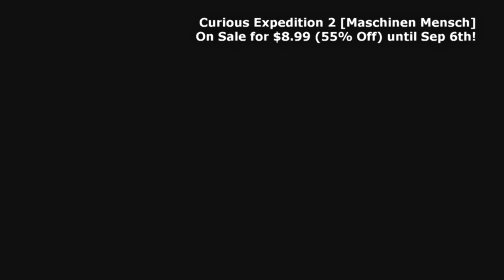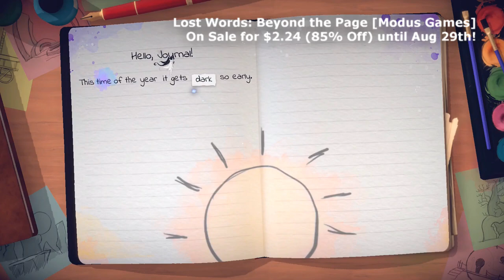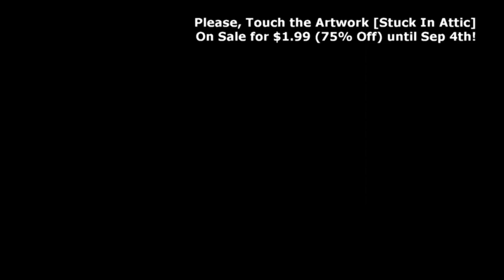Top 50 Weekend Sales on Nintendo Switch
With the weekend here, it's time to review the best deals (whether they be indie games or AAA) available on sale on the Nintendo Switch eShop!

Want to see the list with reviews and more info!?!?

00:00 Intro
00:06 Neon Abyss [Veewo Games]
00:36 Slay the Spire [Mega Crit]
01:06 DREDGE [Black Salt Games]
01:36 Cursed to Golf [Chuhai Labs]
02:06 Flipping Death [Zoink Games]
02:36 Overcooked! All You Can Eat [Team17]
03:06 LEGO® Bricktales [ClockStone]
03:36 Crown Trick [NEXT Studios]
04:06 Super Mombo Quest [Orube Game Studio]
04:36 Carto [Sunhead Games]
05:06 Kingdom Rush [Ironhide Game Studio]
05:36 Space Otter Charlie [Wayward Distractions]
06:06 Curious Expedition 2 [Maschinen Mensch]
06:36 Teslagrad Remastered [Rain Games]
07:06 The Wild at Heart [Moonlight Kids]
07:36 Unpacking [Witch Beam]
08:06 Skul: The Hero Slayer [NEOWIZ]
08:36 A Robot Named Fight [Morningstar Game Studio]
09:06 Midnight Fight Express [Jacob Dzwinel]
09:36 Vampire Survivors [poncle]
10:06 PHOGS! [Coatsink Software]
10:36 Swordship [Digital Kingdom]
11:06 Cult of the Lamb [Massive Monster]
11:36 Donut Dodo [pixel games]
12:06 Lost Words: Beyond the Page [Modus Games]
12:36 Worms W.M.D [Team17]
13:06 Jetboard Joust [Freedom Games]
13:36 Killer Frequency [Team17]
14:06 Coromon [Freedom Games]
14:36 DRAINUS [PLAYISM]
15:06 This War of Mine: Complete Edition [11 bit studios]
15:36 Hard West [CreativeForge Games S.A.]
16:06 Figment [Bedtime Digital]
16:36 Velocity2X [FuturLab]
17:06 Yooka-Laylee and the Impossible Lair [Playtonic Games]
17:36 Please, Touch the Artwork [Stuck In Attic]
18:06 Overcooked! 2 [Team17]
18:36 Blossom Tales: The Sleeping King [Castle Pixel]
19:06 Void Bastards [Blue Manchu]
19:36 Badland: Game of the Year Edition [Frogmind]
20:06 Forager [HopFrog]
20:36 Kingdom Rush Origins [Ironhide Game Studio]
21:06 Lonely Mountains: Downhill [Thunderful]
21:36 Kingdom Rush Frontiers [Ironhide Game Studio]
22:06 Golf Peaks [7Levels]
22:36 PAC-MAN WORLD Re-PAC [BANDAI NAMCO Entertainment]
23:06 Flynn: Son of Crimson [Studio Thunderhorse]
23:36 Pic-a-Pix Pieces [Lightwood Games]
24:06 Cozy Grove [Spry Fox]
24:36 South of the Circle [11 bit studios]
25:06 Outro